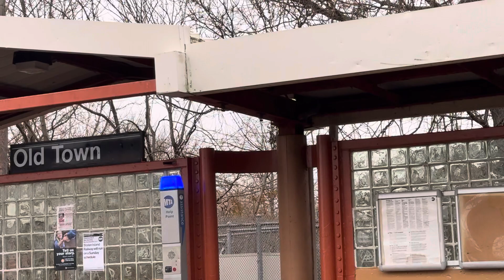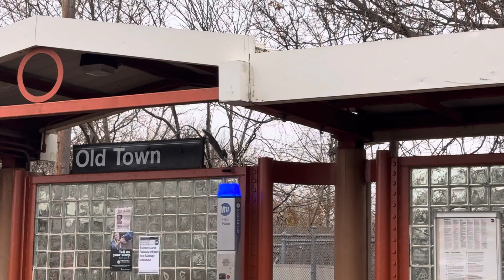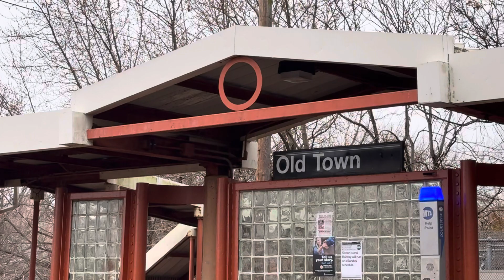Squirrel building house for winter 🥹